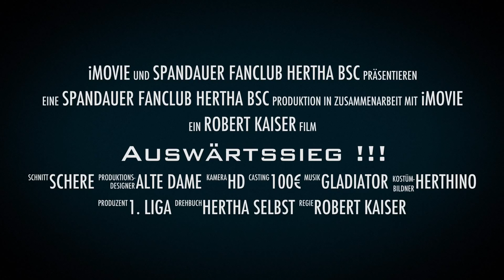Trailer zum Auswärtsspiel in Paderborn - HA HO HE Hertha BSC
Spandauer Fanclub Hertha BSC - unser erster Trailer -
!!! AUSWÄRTSSIEG !!!